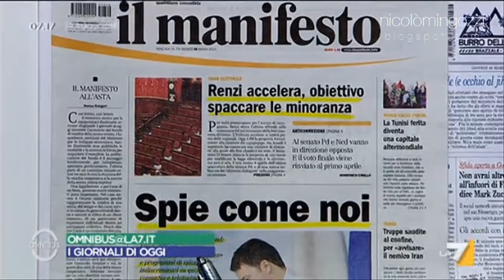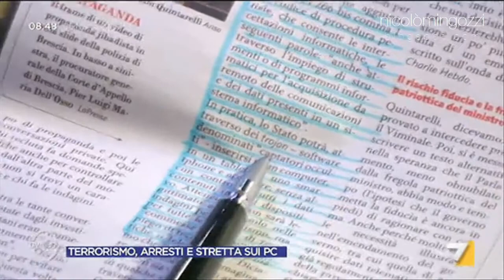Gen. Rapetto vs decreto Renzi-Alfano su web e terrorismo: "Legge marziale" (26/03/2015)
Estratto da Omnibus del 26 Marzo 2015. Il già generale della Gdf Umberto Rapetto commenta il decreto anti-terrorismo, sfornato dal governo Renzi-Alfano e ora al vaglio della Camera, che rischia di rappresentare una vera e propria ghigliottina per la privacy, consentendo - spiega Il Fatto Quotidiano - "all'intelligence e alle forze dell'ordine di introdursi in telefonini, tablet, computer senz'alcun controllo e per qualunque reato".